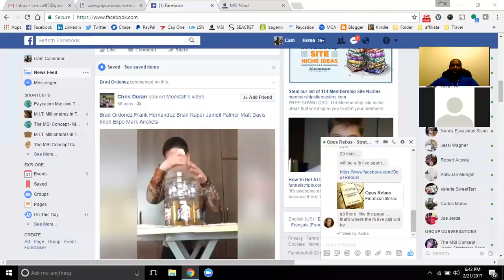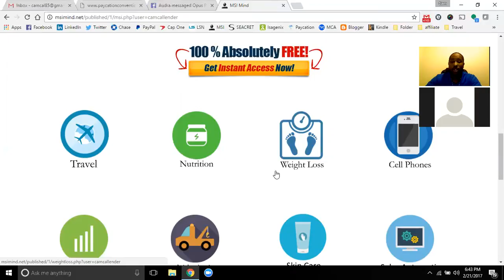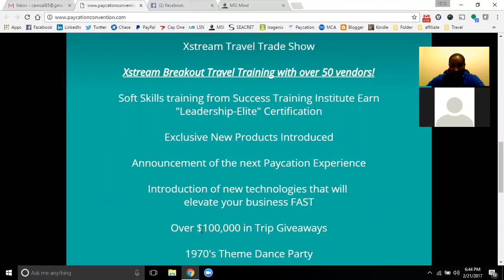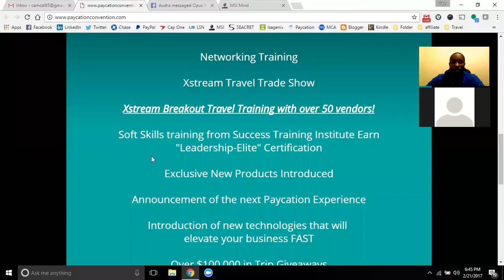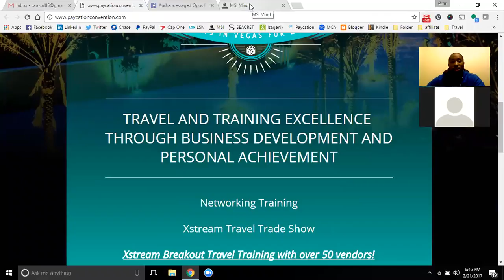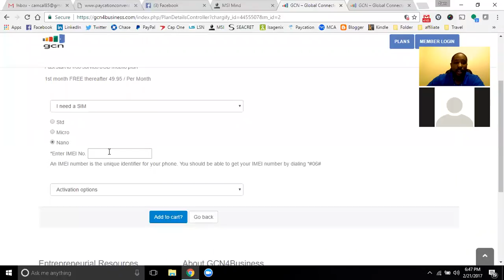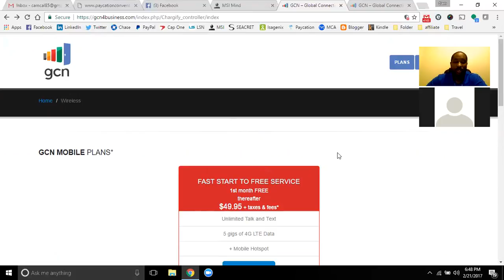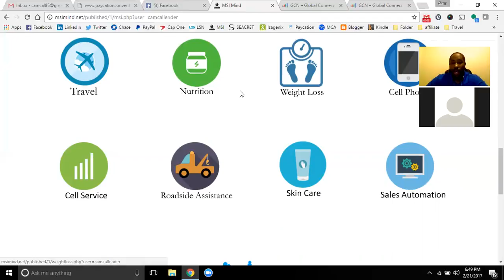MSI Mind Live 2/21/17 - Paycation Convention / GCN Site update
GCN has finally revamped their site! The automation has not been completed yet but the site is now up and ready for manual sign ups with sponsor codes. Once the automation goes live, your site will be updated on your customer links! As of now, you can get signed up with GCN and begin referring others once you have your own sponsor code.
Paycation has launched a discount for the convention in April! It is now $125 per ticket, down from $179! Be sure to get on board this discount while it is available as it is only for a limited time!

Cam Callender
Creator of the MSI Concept